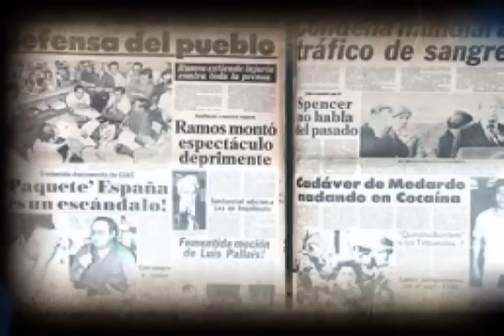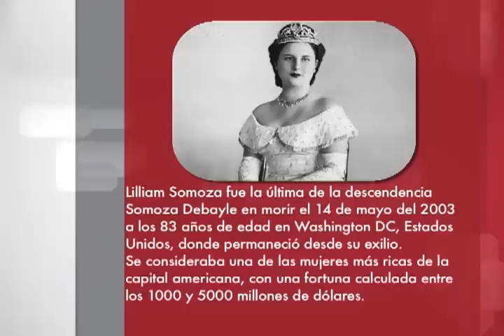HISTORIA DE LOS SOMOZA EN NICARAGUA